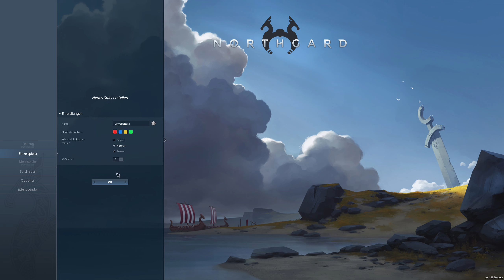Northgard 🐺 Folge 1 - Der Clan der Wölfe - Let's Play [deutsch]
▼ WICHTIGE INFOS? SCHAU HIER REIN! ▼

Nach jahrelangen zermürbenden Erkundungsreisen haben mutige Vikinger ein neues Land entdeckt. Angefüllt mit Reichtümern, Mystischem und allerhand Gefahren: Northgard.

► Diese Let's Play Serie kann man am besten über die Playlist genießen

Spiel: Northgard
Entwickler: Shiro Games
Publisher: Plug In Digital
Version: Early Access